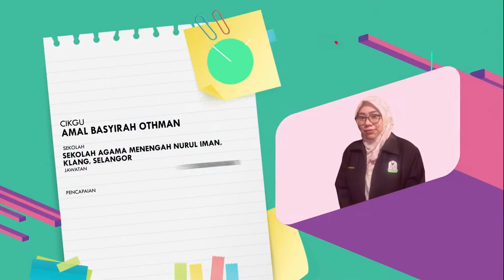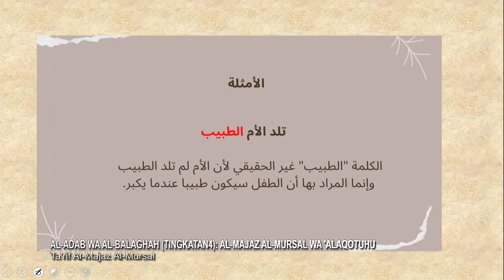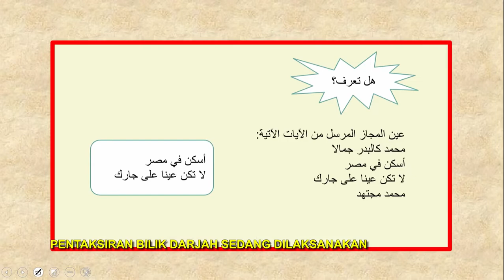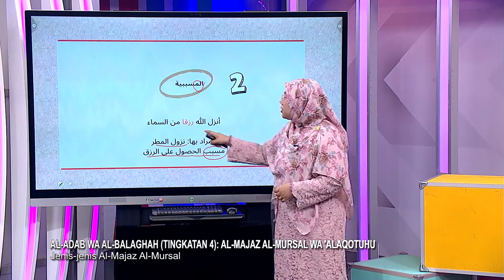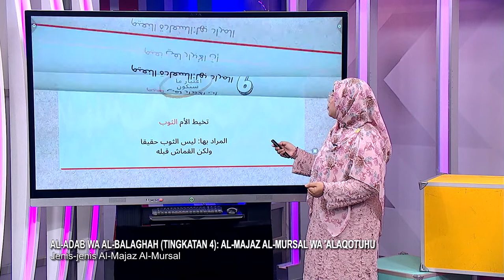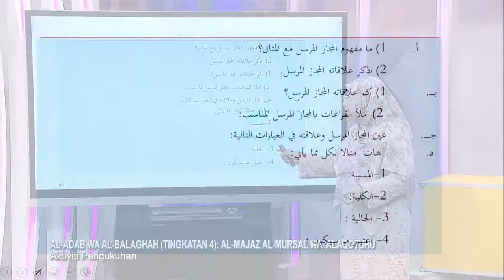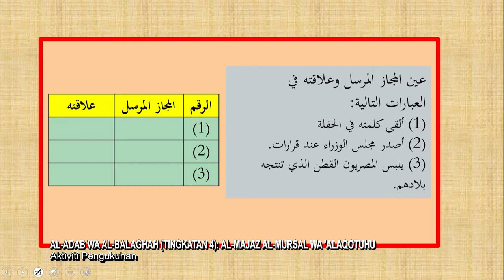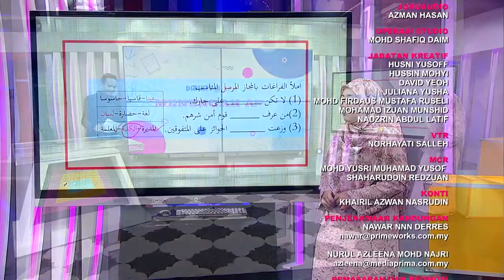DidikTV Menengah Atas 2022 Ep 90